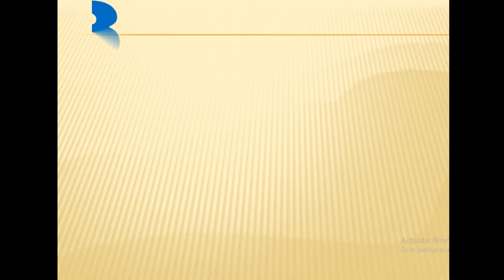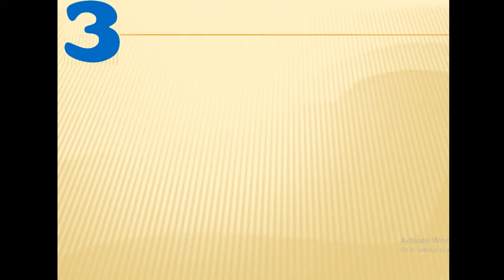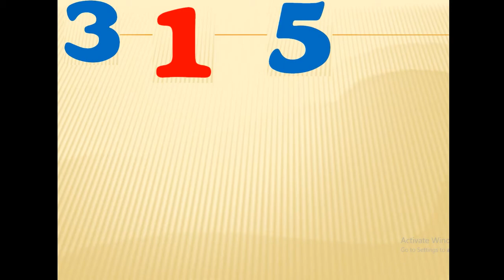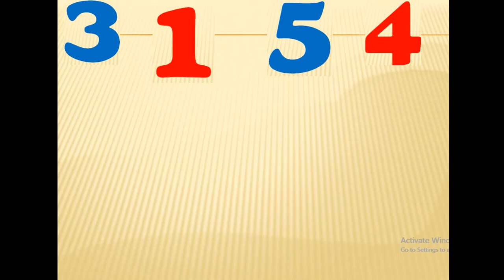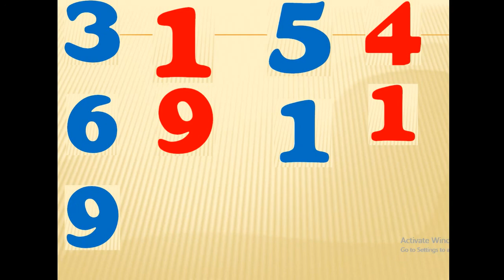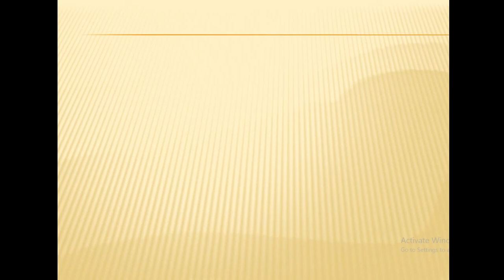เลขเด็ดพระครูบาบุญชุ่มบนล่างงาดวันที่ 16 มีนาคม 2564-2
Blessings...เลขเด็ดพระครูบาบุญชุ่มบนล่างงาดวันที่ 16 มีนาคม 2564-2